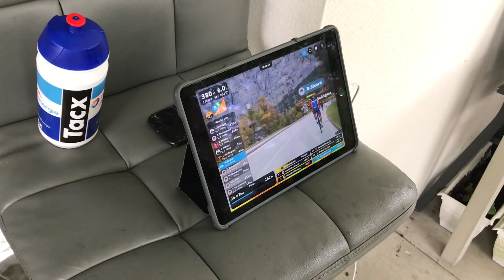20.04.27 En immersion avec le Team TDE - Confinement #6 - Une course à la maison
Retour sur le Digital Swiss 5. Une course virtuelle qui reprenait les derniers  kilomètres du parcours du Tour de Suisse 2020. Les coureurs font le bilan : efforts intenses, entrainement original et améliorations. C'est à retrouver dans l'immersion en confinement #6

Toutes les images ont été tournées par les personnes confinées avec les coureurs.